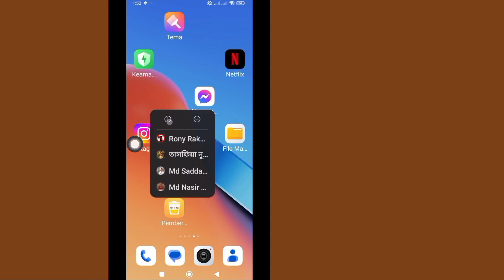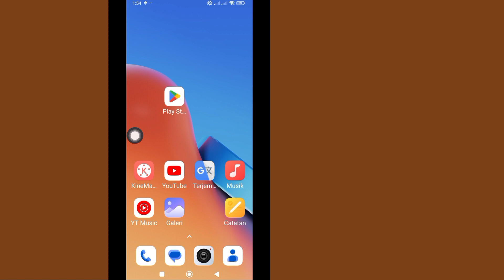atur cara untuk mengakses messenger riwayat obrolan Anda ||menyelesaikan pengaturan yang diperlukan